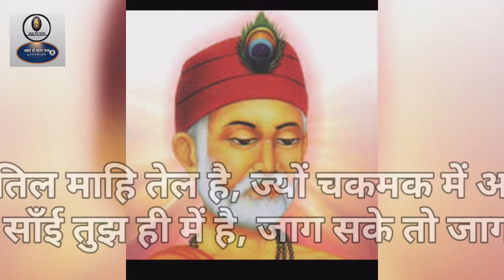ज्यों तिल माहि तेल है, ज्यों चकमक में आग.. कबीर साहब। Kabir Ke Dohe & Guru। swayam_se_satya_tak।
माँ बाप पर बोझ और ससुराल पर कलंक होती हैं बेटियां। चार दीवारी में कैद नारियाँ।

जब बुद्ध का सामना उनकी पत्नी से हुआ। When Buddha Met His Wife after 12 year

क्या पुनर्जन्म होता है? पुनर्जन्म की हकीकत, कितना सच कितना झूठ?